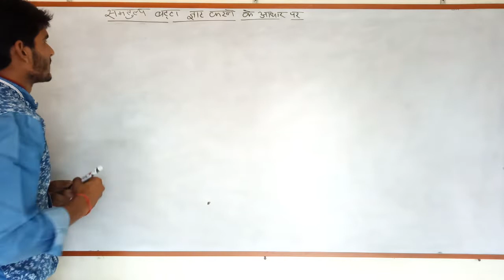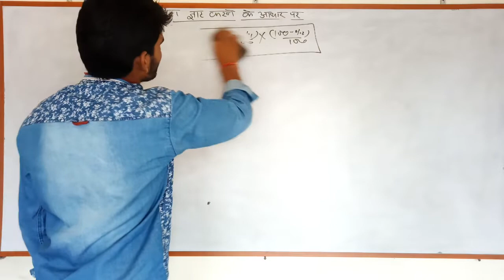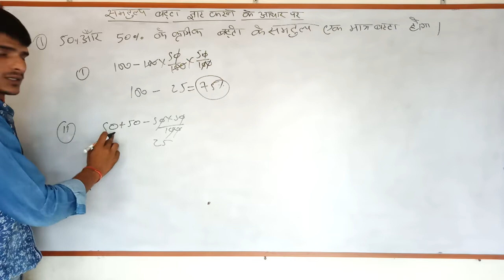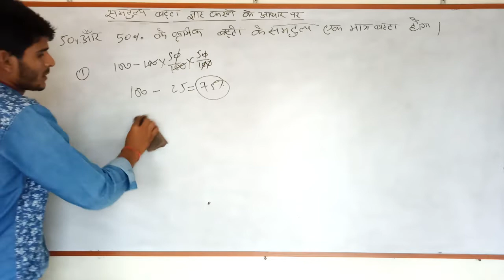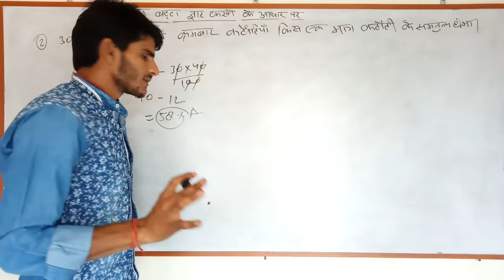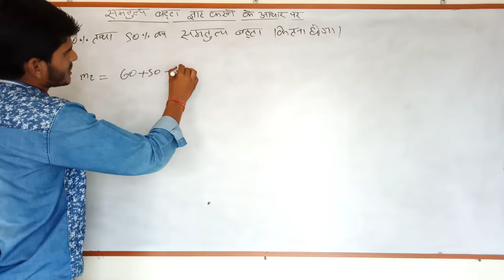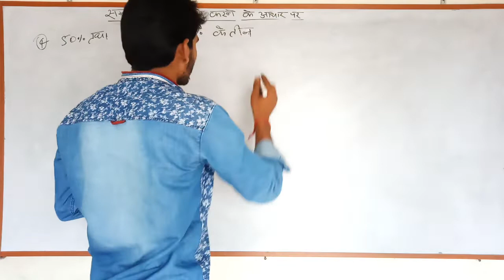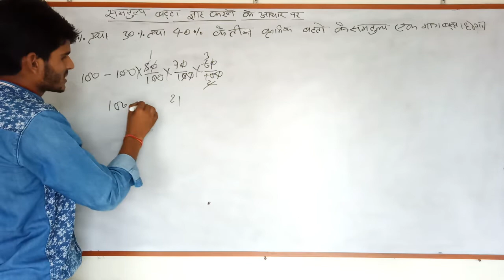Discount || Discount tricks || All exams,